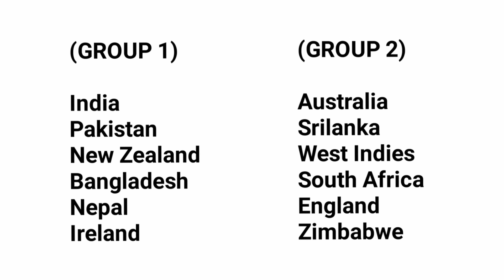Super Six FIXTURES | ICC U19 World Cup 2024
detail information regarding icc u19 world cup super six stage

Our This Video Covers 👇

u19 world cup super six fixtures
icc u19 world cup 2024
cricket news
cricket updates
hindi news
cricket analysis
odi cricket
t20 cricket
test cricket
match prediction
match preview
cricket match prediction
cricket video
cricket match
cricket 2023
cricket update
cricket vidios
cricket world
cricket fact
cricket content
cricket tips
cricket videos